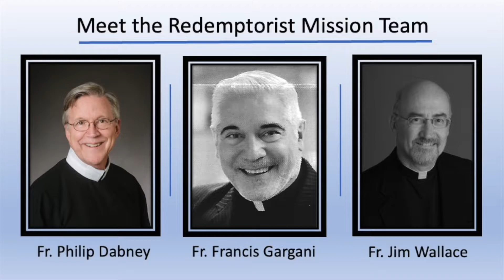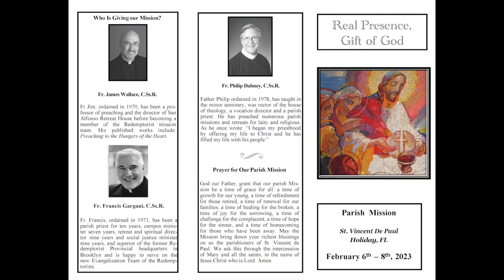Parish Mission Promotional Video